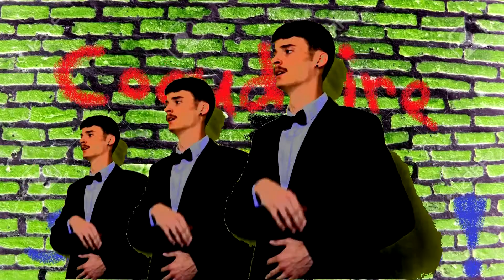Florent Marié - Le Cocudaire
Je suis de retour avec un clip, comme à l'accoutumée, ma foi fort sympathique. La joie de vivre et la bonne humeur sont de mise encore une fois avec ce thème si rigolo qu'est le suicide ! Youhou.